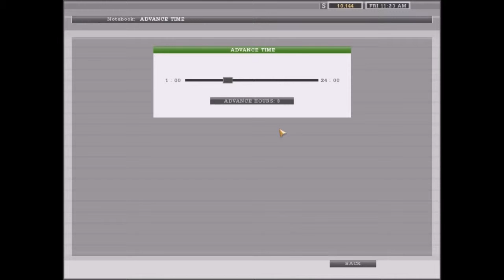18 Wheels of Steel Hualin Ep 3